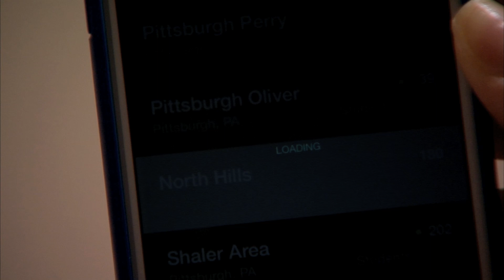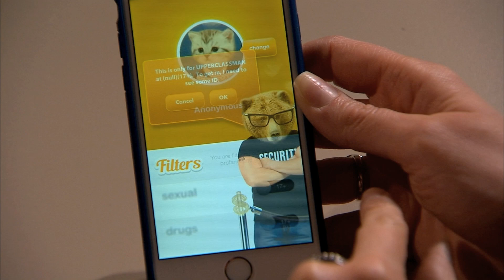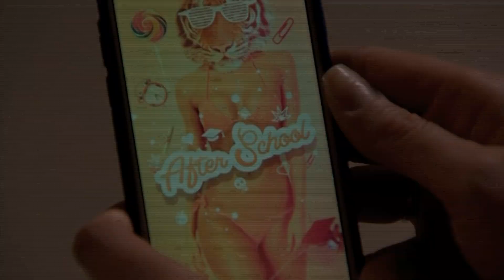App Alert: "After School"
Another App for kids, parents and school administrators to be aware of.  "After School" is an app geared to and targeted at kids and their specific schools and warnings abound as posters can remain anonymous.

It can be a venue for the harmless or the raunchy as "drugs" "sex" and "gross" are some of the filters students can use or not use.   Allegedly some posts are age-protected but there are ways around it.

Most disconcerting is that since this is a "student app", everything from threats of violence or bullying can fly under the radar of parents and administrators.

WPXI's Katherine Amenta explains.